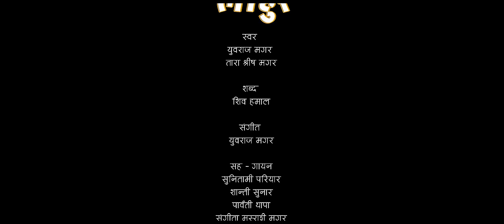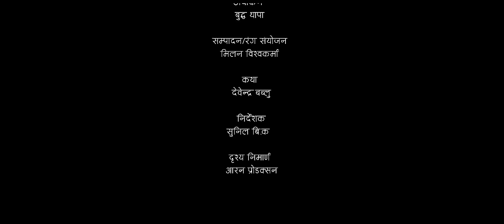UK ko lahure - Yubaraj Magar • Tara Shreesh Magar • Paul Shah • Kabita Nepali• New Typical Song 2080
Presenting new typical salaijyu song UK ko lahure by Yubaraj Magar & Tara Shreesh Magar featuring Paul Shah, Kabita Nepali, Shekhar Gharti Magar, Chahana Magar & Pratisa Lama only on Yubaraj Magar's official YouTube channel.

Chhabimaya Pun Presents:- New Nepali Song 2023

|| UK ko lahure यु.के. को लाहुरे ||

🎶 Audio Credits:-

♬ Vocal:-
Yubaraj Magar
Tara Shreesh Magar

♬ Lyrics:-
Shiva Hamal @ShivaHamal

Yubaraj Magar

♬ Music Arranger:-
Krishna BK "Bhanja"

♬ Mixing | Mastering:-
HBN Kismat @HBNKismatOfficial

♬ Recordist:-
Aakash Nepali

♬ Studio:-
1DB HD Next Level

♬ Flute:-
Gopal Ghatani

♬ Guitar | Mendolin:-
Sanjeev Baraili

♬ Madal:-
Khadak Budha Magar

♬ Group Vocal:-
Sunitami Pariyar
Shanti Sunar
Parbati Thapa
Sangita Masrangi Magar

♬ Audio | Video:-
Yubaraj Magar Official

🎬️ Video Credits:-

🎬 Story:-
Devendra Bablu @DevendraBablu

🎬 Director:-
Sunil BK @BlackBeePicturesOfficial

🎬 Asst. Director:-
Bishal Ghimire

🎬 Choreographer:-
Shekhar Gharti Magar

🎬 Asst. Choreographer:-
Pushpa Ghimire Chhetri

🎬 Cast:-
Paul Shah @PaulShahNP
Kabita Nepali
Shekhar Gharti Magar
Chahana Magar
Pratisa Lama

🎬 Cinematographer:-
Buddha Thapa

🎬 Edit | Color:-
Milan Bishowkarma

🎬 Poster:-
Sumeesha Sumish Creation

Sarita Magar
Git Tamang

🎬 IT Support:-
Rajendra Aryal

🎬 Production Controller:-
Nirmal Neupane

🎬 Photography:-
Janak Devkota

🎬 Post Production:-
Aaran Production

🎬 Special Thanks:-
Chhabimaya Pun,UK (Ex President, Baglunge Samaj)
Dhan Budhathoki (President, Baglunge Samaj)
Sher Pun (Gen Secretary, Baglunge Samaj)
RC Koirala (President, Everest Culture Group)
Amar Birahi Gurung (Guardian)
Durga Rayamajhi (Guardian)
Chandra Sharma (Guardian)
Prithvi Thakali (Guardian)
Badri Pangeni (Guardian)
Ramesh BG (Guardian)
Rita Thapa Magar (President, National Folk & Duet Song Academy)
Chandan Kumar Shrestha (Gurudev)
Sulochana Rai Subba (UK)
Saru Rana Gurung (UK)
Dipak Maithane Magar (UK)
Sharmila Pun Thapa (UK)
Pabitra Pun (UK)
Triprasad Pun (UK)
Hari Pun, Portugal
Sumi Ghimire, Spain
Raj Kumar Pun, Australia
Gita Thapa, Butwal
Gitu Thapa
Sunita Karki
Jhaggu Rana
Amar Rana
Hom Pun, Japan
Laxman Gharti Magar, Japan
Jaya Magar
Ribika Magar, Hongkong
Jhalak Thapa Magar, Hongkong
Junu Rana, Hongkong
Sushil Nepal
Kamal Bhattarai

🎬 Thanks:-
Kumar Pariyar, Ghandruk
Bikram Gurung, Hotel BS. Ghandruk
Snow Land, Ghandruk
Gurung Musuem Dadagaun, Ghandruk
Dadagaun Aama Samuha, Ghandruk
Kodgaun Aama Samuha, Ghandruk

शब्द:-
1:युकेको लाहुरे पहिलो छुट्टी आयो ए हो…सालीज्यु जन्मिएको गाउ खोजी. ए हो जन्मिएको गाउ खोजी,
एकै र बचन बोलिदेउ साईली ए हो…सालीज्यु नबसन भाऊ ए हो… नबसन भाऊ खोजी,
पिपलु छाया हो निर माया ए हो…सालीज्यु नबससन भाऊ खोजी, ए हो नबसन भाऊ खोजी,
 झ्याउरे.
किन लिन्छौ मायाले टेन्सन्
 तिम्रै नाम गरौला पेन्सन

२:बतासे डाडा सिरीसिरी हावा ए हो…सालीज्यु पाल्पा तानसेन बजारमा ए हो… पाल्पा तानसेन बजारमा,
मन पर्‍यो मलाई अचम्मै हेर ए हो…सालिज्यु तिमी एकै नजरमा ए हो…तिमी एकै नजरमा
पिपलु छाया हो निर माया ए हो…सालिज्यू तिमी एकै नजरमा ए हो तिमी एकै नजरमा.,

कति राम्रो तानसेनको दरबार,
मन मिले जोडौला घरबार|

३:अ… कूटुमा कुटु सुपारी दाना ए हो…सालिज्यु बास्ना अर्कै जाईफलको ए अ.हो…बास्ना अर्कै जाईफलको
चोखो माया गर्ने तिम्रै लागि मर्ने ए हो… सालीज्यु लाहुरे गोर्खा राइफलको ए अ…हो लाहुरे गोर्खा राईफलको
पिपलु छाया होनिर माया ए हो…सालिज्यु लाहुरे गोर्खा राईफलको ए अ… हो लाहुरे गोर्खा राईफलको

नसकौला जुन तारा खसाउन,
सक्छु तर दु:खमा हसाउन|
४: अ. उराठै लाग्दो खोलीको बगर ए हो…सालिज्यु सेतै भयो काशैले, ए अ…हो सेतै भयो कासैले
बतिसै दन्त चन्चल पार्यो मन त ए हो… सालीज्यु सोल्टीनिको हासैले एअ … सोल्टीनिको हासैले एअ.. सोल्टीनिको हासैले
पिपलु छाया हो निर माया ए हो सोल्टीनिको हासैले एअ.. सोल्टीनिको हासैले

मेरो माया हास्दियौ मुसुक्कै
मैले संसार बिर्सिए भुसुक्कै,

५।चामलको रेखी काठैको ठेकी ए हो… सालीज्यु घारर घुरर मदानी एअ…हो घारर घुरर मदानी,
फुल जस्तो जोबान् किन गर्छौ दोमन् ए हो…सालिज्यु सोल्टी साथै छ्दानी, ए अ…सोल्टी साथै छ्दानी
पिपलु छाया हो निर माया ए हो…सालिज्यु सोल्टी साथै छ्दानी  एअ हो सोल्टी साथै छ्दानी,
हास्न जाने हार पनि जित बन्छ,
गुन गुनाए जिन्दगी गीत बन्छ|

Unauthorized downloading and uploading on any streaming platform is Strictly Prohibited & will attract punitive measures from Yubaraj Magar. Embedding to a website is allowed.